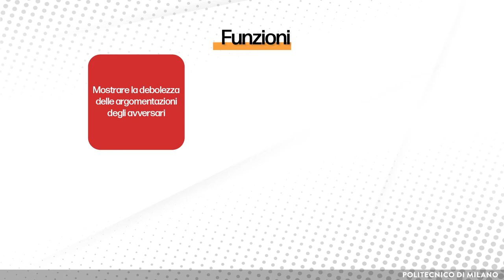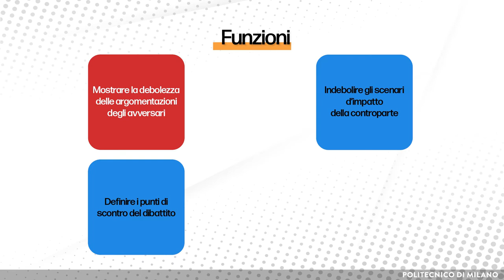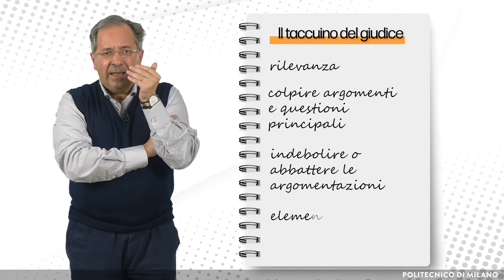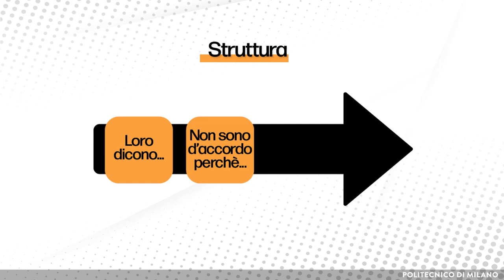Valutare le confutazioni (Massimo Leone)